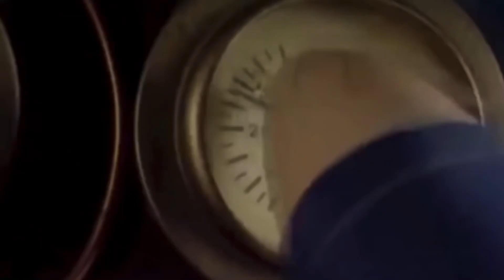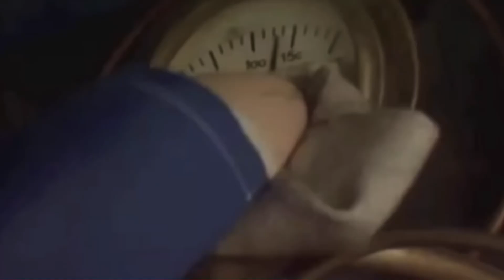Wake Up Thomas/Goodnight Thomas Segments Blue Train With Friends Remake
Mattel Creations: Thomas And Friends
Game: Blue Train With Friends